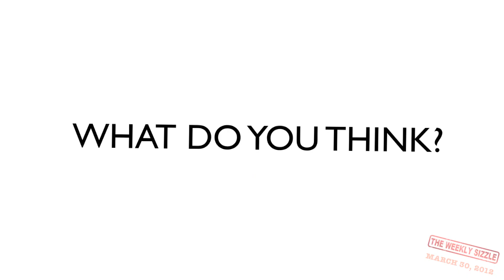King of the Hebrew: Shaq or Amar'e?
One is a New York Knicks star with Jewish roots, the other is a recently-retired NBA legend and a current TV analyst. Both of them showed their Hebrew-speaking skills lately - Amar'e Stoudemire on Shalom Sesame and Shaquille O'Neal on The Daily Show with Jon Stewart.
But who speaks better Hebrew? Who will you feel comfortable walking around Israel with? You decide! Watch the Weekly Sizzle video and vote to determine once and for all - who is the King of Hebew: Shaq or Amar'e?